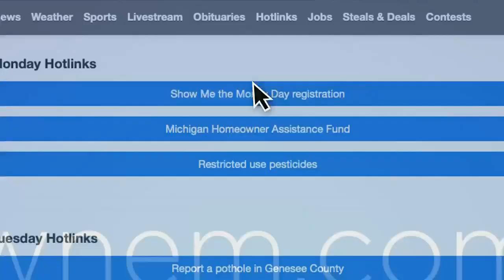Gift ideas for dad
Father's Day is coming up, so here are some gift ideas for dad!